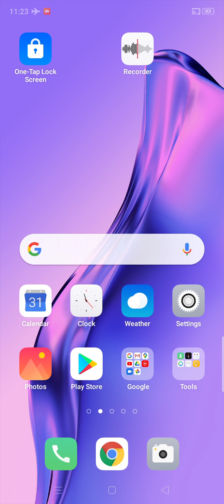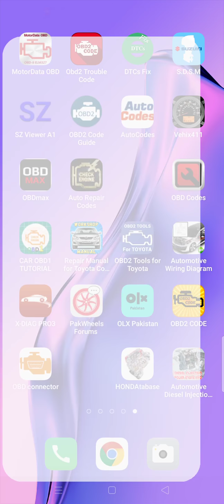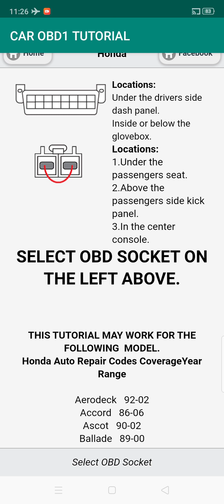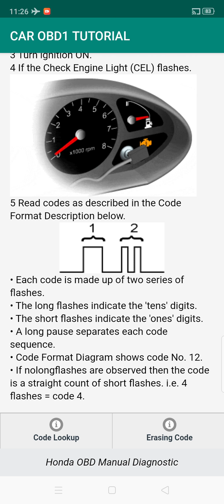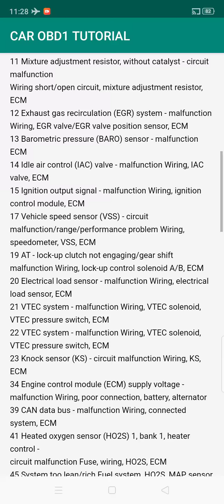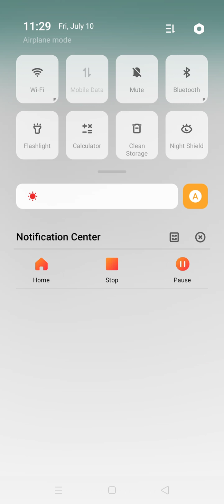HOW TO RESET CHECK ENGINE LIGHT WITHOUT SCANNER URDU HINDI || HOW TO CLEAR CHECK ENGINE LIGHT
IS VIDEO M CAR SCANNER K BAGIR CODE CHEK KARNY K BARY M BATYA GYA HY